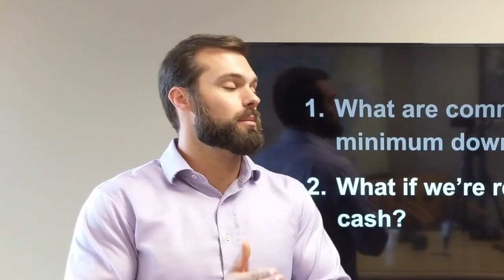FAQs about Down Payment for Residential Mortgages - Lender's Corner July 2018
Here's a video to share, Portlanders. Do you have questions about mortgages and down payments?  In this short video, loan officer Anthony Loders answers your questions about the down payment on your (soon to be) new home.

Alex Roy, Portland Realtor
John L Scott Real Estate, Licensed in Oregon